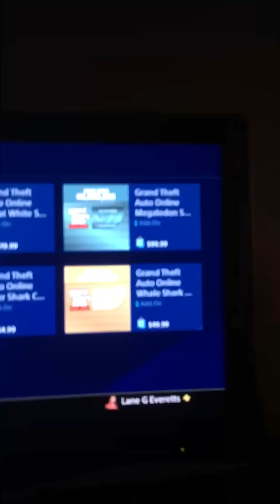U GUYS HAVE TO WATCH THIS!!!